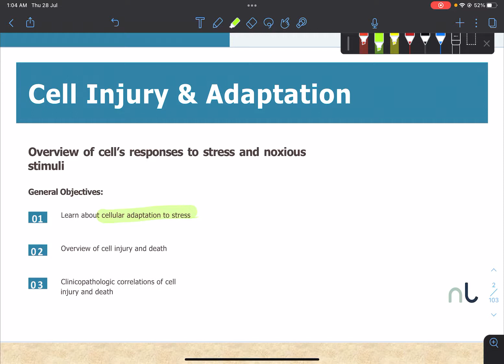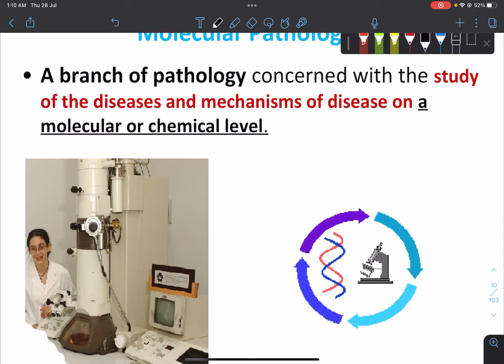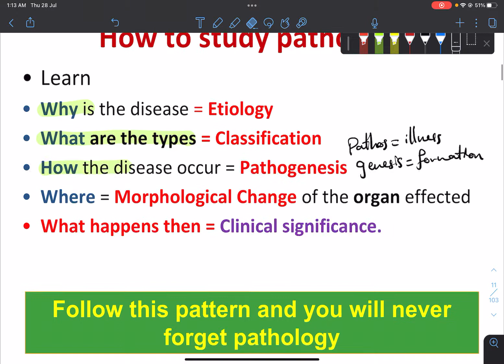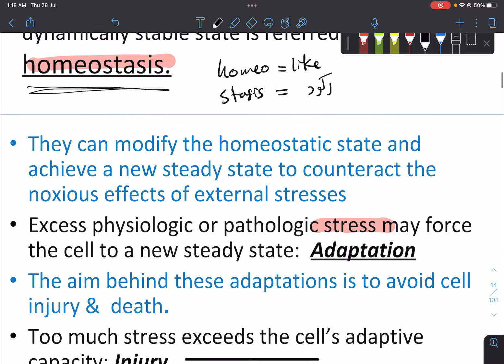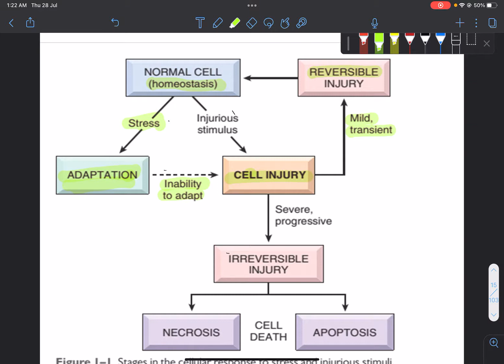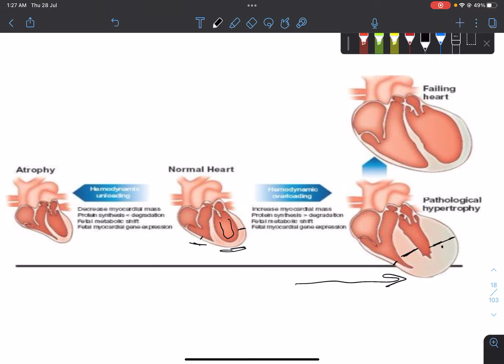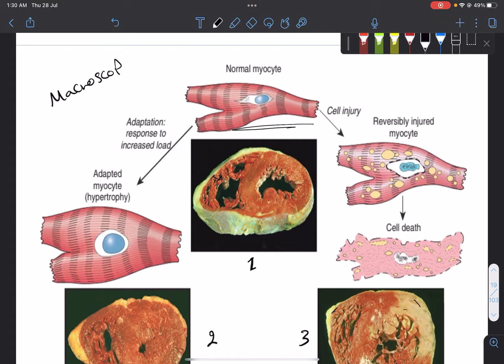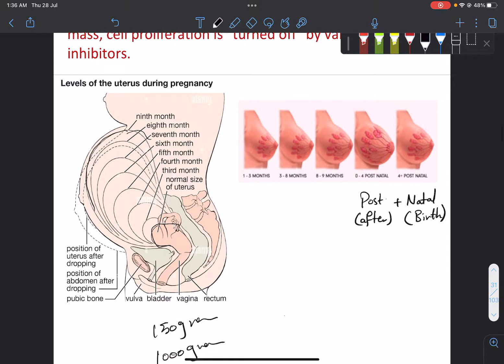PATHOLOGY - Cell injury & adaptation I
⬜️ تواصلوا معنا لمعرفة المزيد

  2️⃣◻️ راسلونا على حساب الدعم على التليگرام @nextlecturesupport